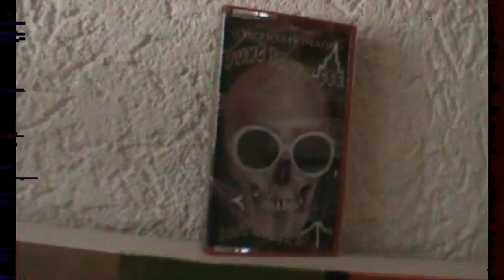211-187 // SONNTAG (prod. LORD SILVIA)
Offizielles Musikvideo
Yung Screw 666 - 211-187 (prod. LORD SILVIA)

Yung Screw 666 - SONNTAG (prod. LORD SILVIA)